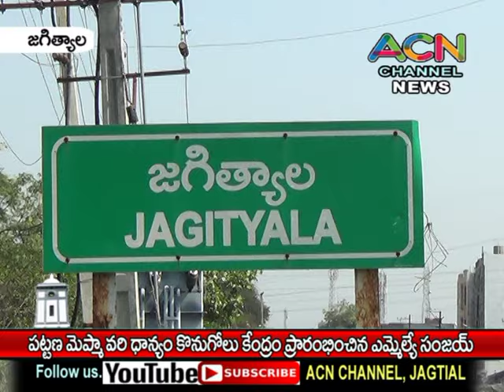జగిత్యాల మెప్మా ఆధ్వర్యంలో వరి ధాన్యం కొనుగోలు కేంద్రం ప్రారంభించిన ఎమ్మెల్యే సంజయ్